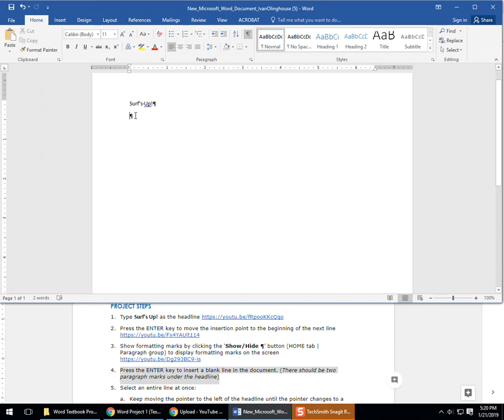Word Textbook Project 1 Step 4